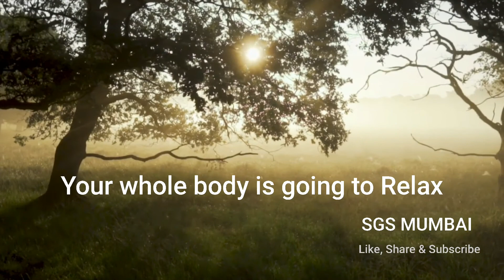Devotional Song | Shri Krishna Govind Hare Murari | SGS MUMBAI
Hello friends,
I made this beautiful video for you,
You can play this while doing Yoga, Meditation, Relaxation, and Sleep.

Please Check My Playlist = Movie Review, Devotional, Meditation, and lots more...

Bhajan: Shri Krishna Sankirtan
Singer: Jagjit Singh Ji